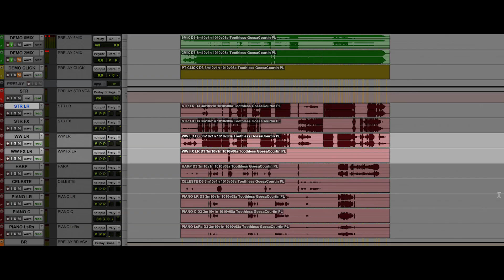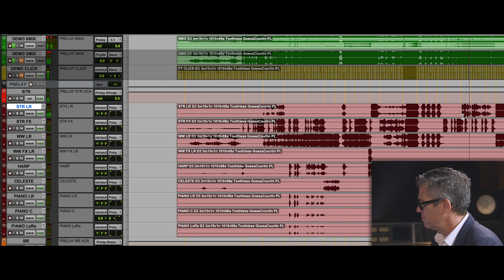Film Score Composition with John Powell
Join us at Guillaume Tell studios in Paris for our first series with John Powell, with whom we delve into the film cue ‘Third Date’ from ‘How to Train Your Dragon’. The renowned film composer enlightens us to his influences, workflow, sources of inspiration, arrangement techniques, studio setup, tracking approach, and much more!

Become a MWTM pro member and gain access to 500+ interviews and more than 200 hours hands-on production, mixing, recording and mastering tutorials. Access exclusive webinar sessions, free plugins and special deals from your favorite plugin manufacturers.